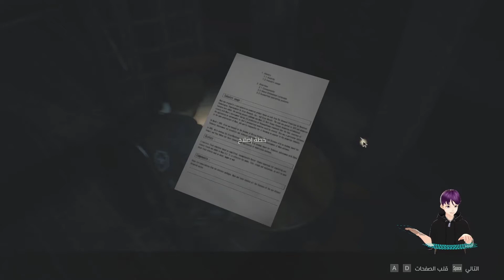الهرب من مركز الشرطة الى المجاري مع ايدا Resident Evil 2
مستر اكس وحش ضخم من تصميم شركة امبريلا مهمته القضاء على عدة اهداف حسب تحديد امبريلا له ومهمته الحالية قتل ليون ولاتزال مطارداته لي مستمره
هل سوف انجح بالهرب منه ؟ ام انها النهاية ~

كلمات مفتاحية ~
العاب رعب
رزدنت ايفل 2
حلول العاب
نقاشات العاب
اخبار العاب
تختيم العاب
ليون كيندي
كلير ريدفيلد
كريس ريدفيلد
جيل فالنتاين
مستر اكس
ويسكر
Resident Evil
انميشن
انيمي
vr
VR
Leon
Clear